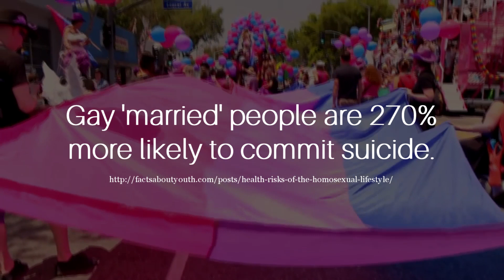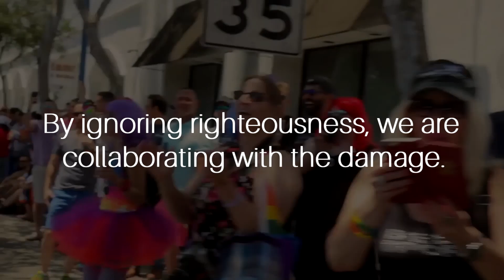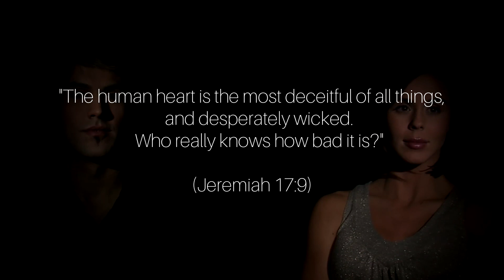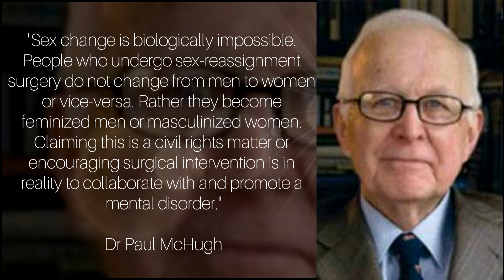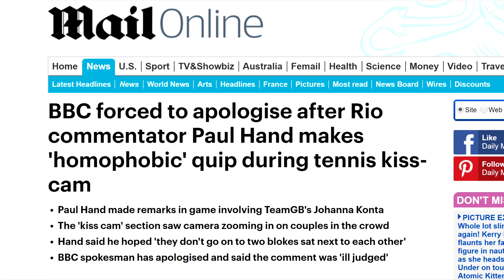The War On Truth #7 | The Left Pit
The War On Truth is a series exploring the Postmodern Era from a Christian perspective. In this episode, we look at the problems that emerge when people start moving too far towards the Soft Liberal values.